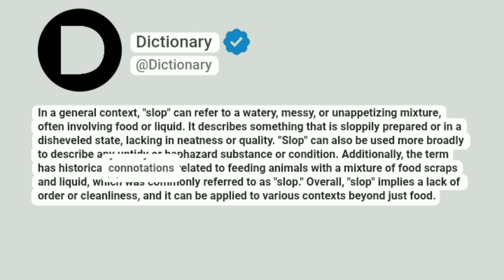Slop Meaning In English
In a general context, "slop" can refer to a watery, messy, or unappetizing mixture, often involving food or liquid. It describes something that is sloppily prepared or in a disheveled state, lacking in neatness or quality. "Slop" can also be used more broadly to describe any untidy or haphazard substance or condition. Additionally, the term has historical connotations related to feeding animals with a mixture of food scraps and liquid, which was commonly referred to as "slop." Overall, "slop" implies a lack of order or cleanliness, and it can be applied to various contexts beyond just food.